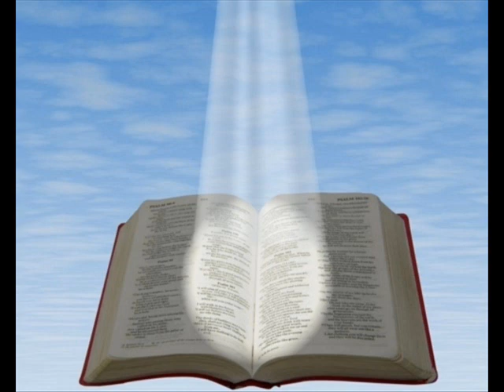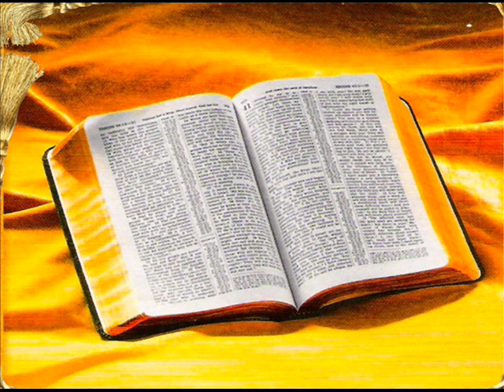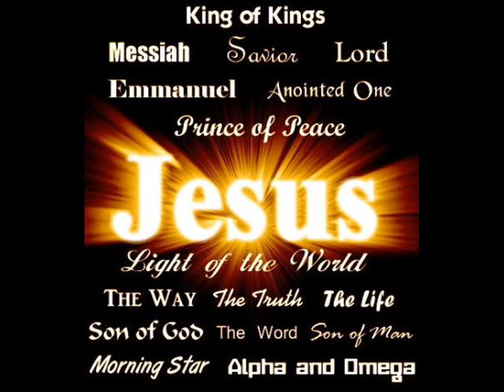Lenn a völgyekben.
Az úr Jézus nevének - amely minden NÉV fölött való - felmagasztalása.